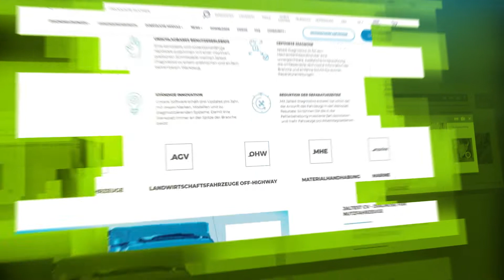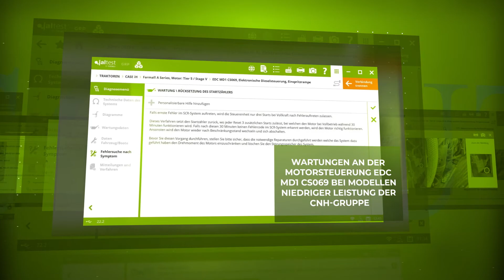JALTEST DIAGNOSTICS | Neuheiten bei Jaltest AGV 22.2!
Jaltest Diagnostics bringt das neueste Software-Update für die weltweit führende Multimarken-Diagnoseausstattung für Landmaschinen Jaltest AGV auf den Markt.

Bei dieser Version dazugekommen:

• 4 neue Marken.
• 121 neue Modelle.
• 348 neue Systeme.
• 1300 neue Systeme mit technischer Information.
• 45 neue Systeme mit Schaltplänen.

Diese Version enthält zudem folgende Neuheiten:

• Jaltest Download Manager für den Download der Jaltest-Versionen.
• Bilder heranzoomen.
• GRP Analytics.
• Verbesserungen bei der GRP-Benutzerverwaltung.
• Optimierung des Quick System Scan bei John Deere mit Zeiten unter 1 Minute.
• Simpson-Motor bei Massey Ferguson 2600 H Series.
• Kalibrierung von Getriebe, Heckhubwerk und Lenkwinkel bei der Deutz-Fahr 5G-Serie.
• Wartungen am Motorsystem EDC MD1 CS069 bei Modellen niedriger Leistung der CNH-Gruppe.
• Und...vieles mehr!

Laden Sie sich das Dokument mit allen in dieser Jaltest AGV Software Version 22.2 enthaltenen Neuheiten bitte HIER herunter